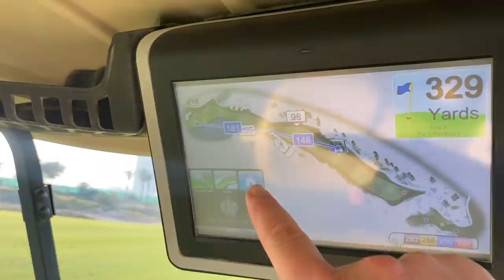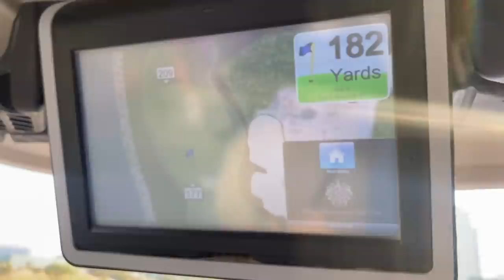My NEW golf clubs for 2022... HUGE MISTAKE?!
My NEW golf clubs for 2022... HUGE MISTAKE?! When looking at which golf clubs to use in 2022 there are so many options. Should you buy the New Taylormade Stealth driver? The new Callaway Rogue ST driver? The new Mizuno irons? I’m this video I talk you through exactly which golf clubs I’m going to use in 2022. They are the best golf clubs of 2021… the best golf clubs of 2022… the best forgiving irons of 2022… let’s do it… and let’s do it now!